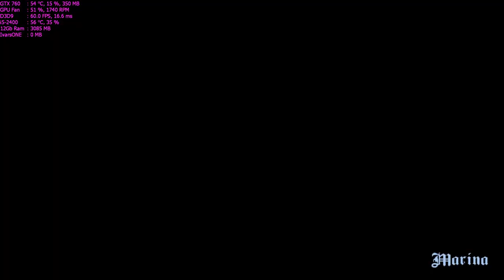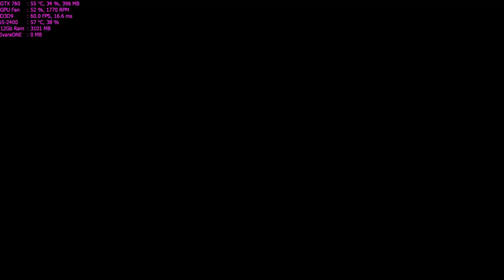Grand Theft Auto: San Andreas Walkthrough Part 20 - "House Party"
CPU: i5-2400 @ 3.4Ghz
GPU: Asus GTX 760 2GB DirectCu II
RAM: 12 GB DDR3 @ 1333Mhz
HDD: 2TB + 500GB
Max Settings
2-5 Fps decrease

More game walkthrough on my channel.